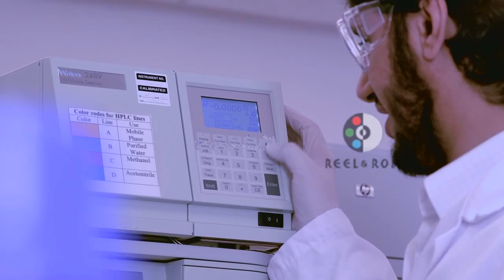REEL N ROM Glaxo Doc.flv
Glaxo Saudi Arabia Ltd documentary was produced by REEL & ROM, Directed & Edited by Francois David AKA Franke
DOP Mohd. Rehan & Asst DOP Mohd. Ali
Production Controller Abdo Al Hefni, Production executive Ibrahim & Production Asst. Auzi
offline editors Mohd Ali & Ibrahim
Graphics & Logo Animation by Mohd. Rehan  & Abdo
Executive producer Tarif Abdul Hafiz
Agency Adrenaline Advertising Jeddah
We thanx all our well wisher for their support
we are on facebook id reelnrom